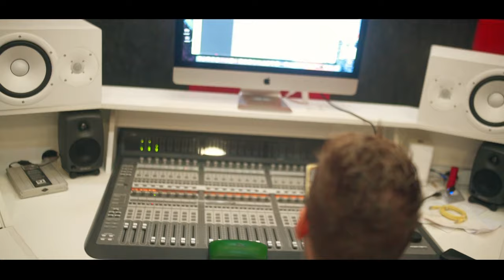Mc Daan - Patricinha do Camarote [Web-Clipe Oficial] Prod. DJ Rhuivo.